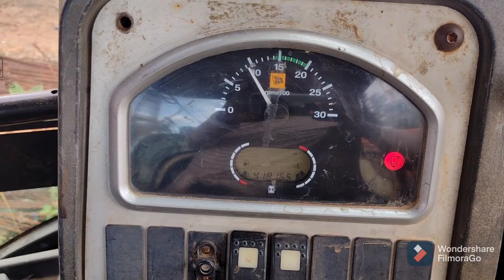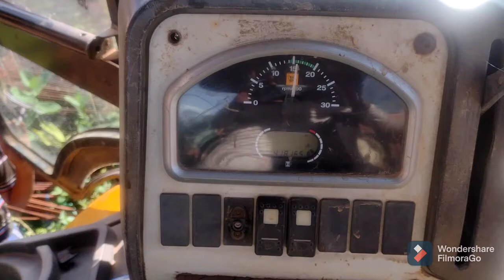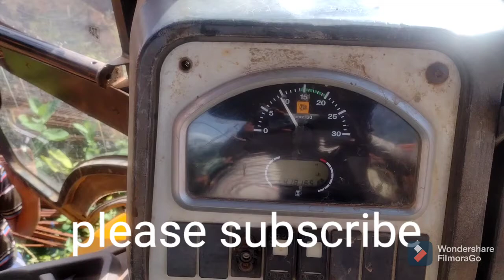jcb 3dx diesel filter problem